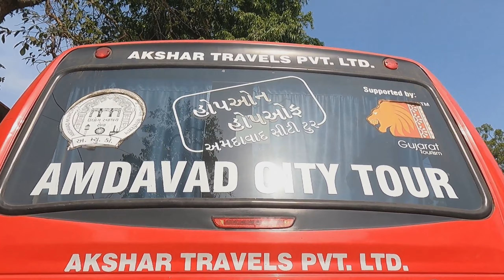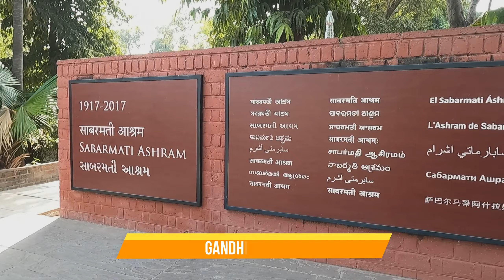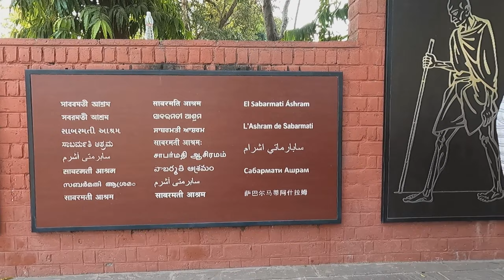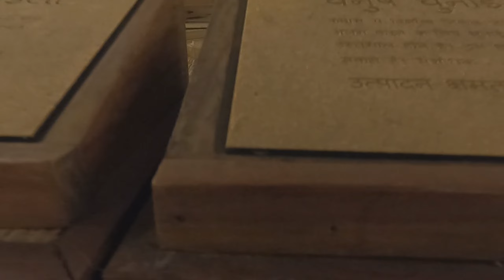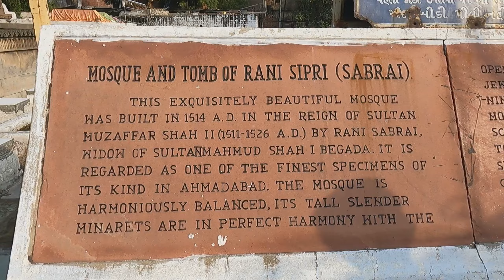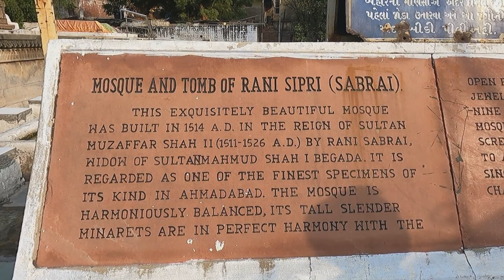A Day Tour in Ahmedabad City | Hop On Hop Off Bus| Ahmedabad Top Places to Vsit 500Rs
AFTERNOON Ahmedabad CITY TOUR

Student : Rs. 400/- (ID proof required on the board)

1. Gandhi Ashram
2. Hutheesing Jain Temple
3. Sidi Saiyyed’s Mosque
4. Bhadra Fort
5. Rani Sipri’s Mosque
6. Julta Minara
7. Sardar Patel National Museum (Ticket Not  Included In Package - Rs. 20/-)
7. Adalaj Stepwell (Ticket Not  Included In Package - Rs. 25/-)
8. Akshardham (Ticket Not  Included In Water Show - Rs. 100/-)
• Charges:  INR 500/- (Entry tickets are not included)